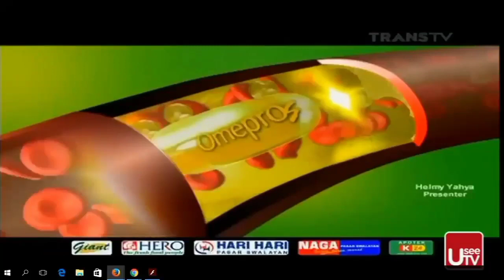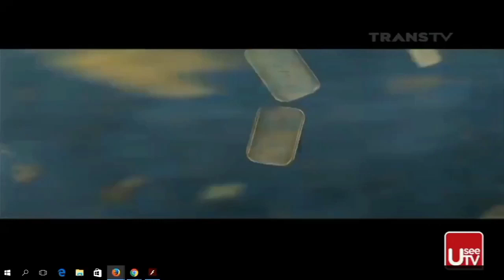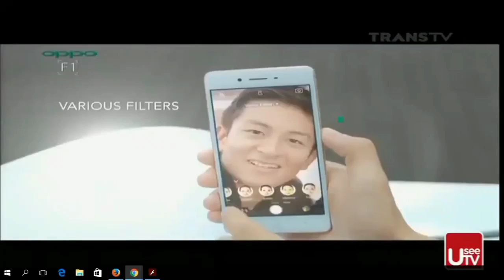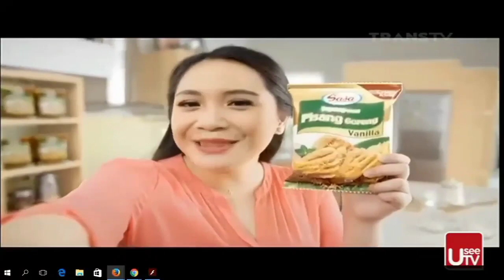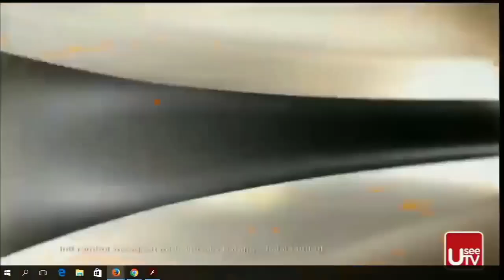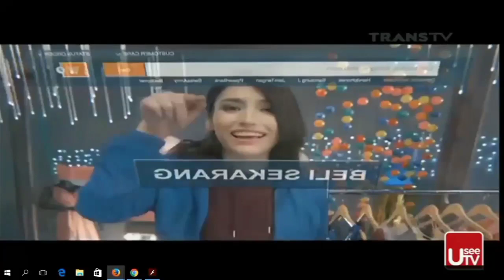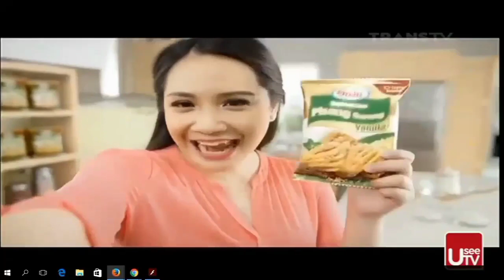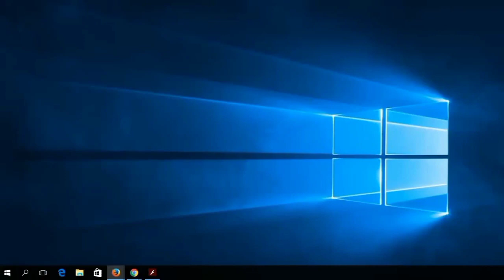[TransTV] Commercial Break (09/03/2016)